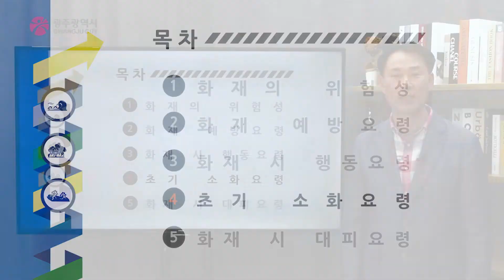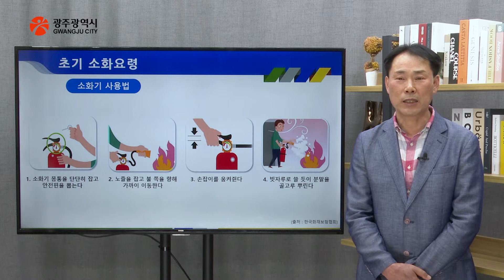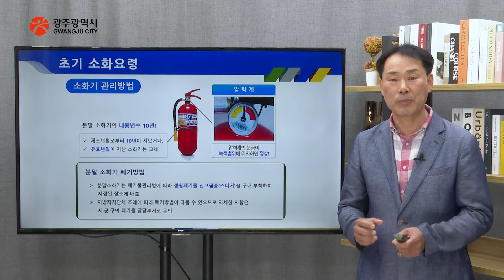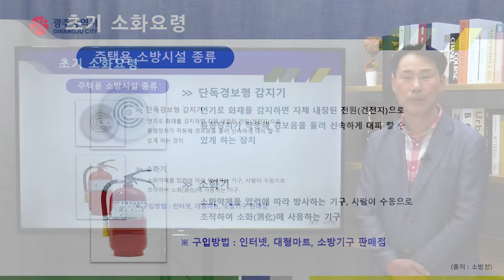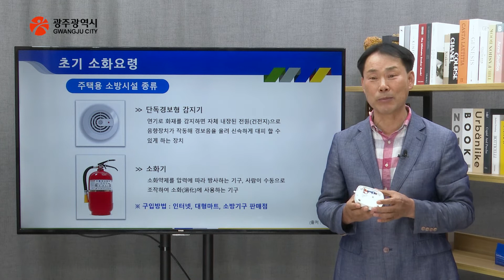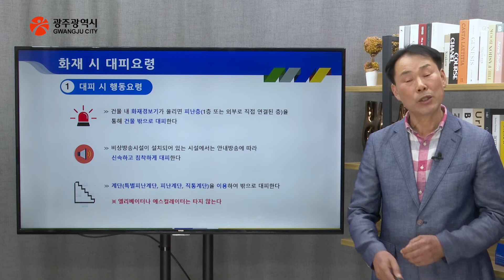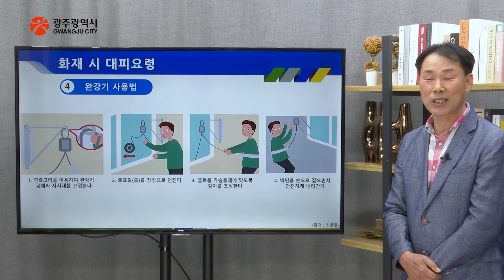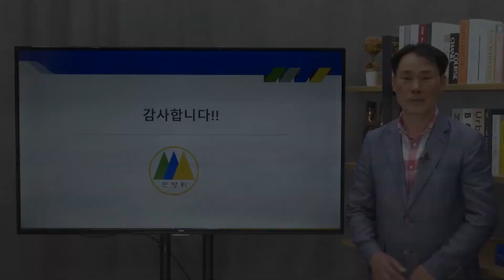🚒주민의 생명과 재산을 보호하는 화재안전! [2차시]🚒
화재의 주요 발화 요인이 담배꽁초, 불씨 방치 등
부주의에서 비롯된다는 거 알고 있으셨나요~?👀

✔주민의 생명과 재산을 보호하는 화재안전✔

양영규 전 광주서부소방서장님께서 직접 알려주시는
화재예방과 대피요령 함께 공부해요!👍👍

[2차시]
🚒 화재 소화요령
🚒 화재 대피요령